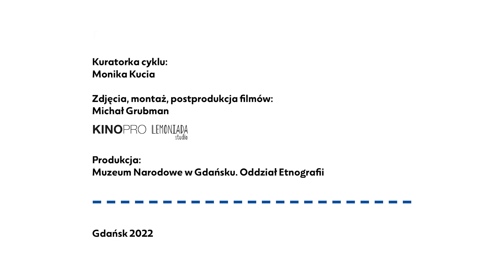#1 Cooking together – Iranian cuisine ”There’s Always a Place for You at Our Table” ED GNM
”There’s Always a Place for You at Our Table” – Iranian cuisine.
The workshops and an open meeting took place on the 29th of July 2022 in the gardens of the Ethnography Department of the Gdańsk National Museum.

Milad Ghorbani - an Iranian national from Tehran, living in Europe for 13 years, currently a permanent resident of Sweden, but visits Poland often. He graduated from university in Hungary and spent several months in Serbia. A pharmacist by profession, currently working as one in the Värmland region of Sweden, but his truly great passion is cooking. This is what helps him move to his mother country and family home that he has been missing continuously for years. Through the scents and flavors of the Persian cuisine, he returns to the places he knows and loves; he sees it as a method of dealing with the challenges faced by an immigrant in his daily life. He invited us to a Persian cuisine workshop where we produced Mirza Ghasemi, a dish originating from north Iran. It is a wonderful marriage of aubergines, garlic and tomatoes that gave us a great feeling of Milad’s home country.

The programme carried out in 2022 entitled “There’s Always a Place for You at Our Table” presented the cooking culture of contemporary settlers, immigrants who have come to Poland in the 21st century. The presentation was done through workshops, dialogue, narrative. The workshops were attended both by the people from Tri-City and by tourists.
We invited everyone who wanted to learn how to cook originally foreign, sometimes exotic dishes, but also, or perhaps mostly, those interested in the newcomers, who found it interesting to discuss cuisines, home, longing, the way they absorb Poland into their lives and their food.
Professional and curator supervision: Monika Kucia.
Event partner: KUKBUK.PL.

The programme entitled “There’s always a place for you at our table” took place within the project “The Shelter. Climate, Migrations, Heritage”, co-funded with the European Economic Area Financial Mechanism 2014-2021 and the Ministry of Culture and National Heritage under the “Culture” Programme, Measure 2 “Improvement of art and culture accessibility”.

We promote the zero waste concept and pro-environmental attitudes. We appreciate traditions. We learn about the culture of the region and folk cultures of other countries. We want to educate through arts and crafts. We connect children, youth and adults with male and female artists, folk creators and museum people.
We work together for a green, competitive Europe, supporting social inclusion.